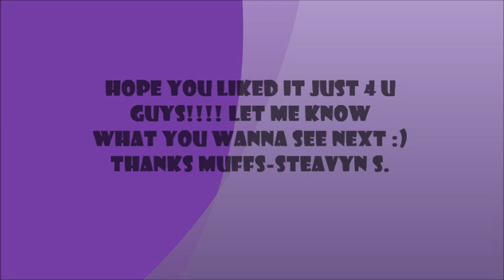Steavyn-Beyonce(who run the world)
Beyonce 2011 Girls who run the world my version!!! thanks so much for your support and let me know what you wanna see next!!!